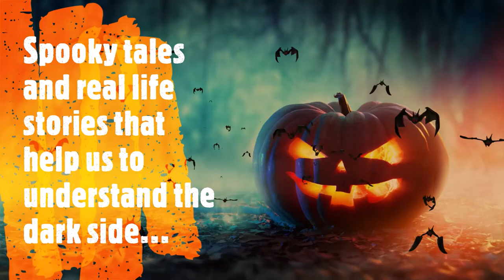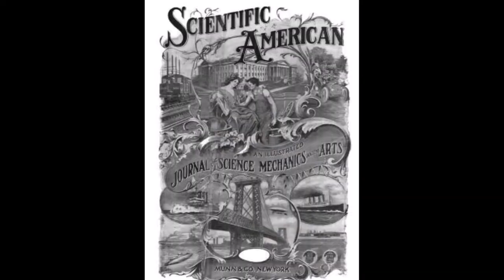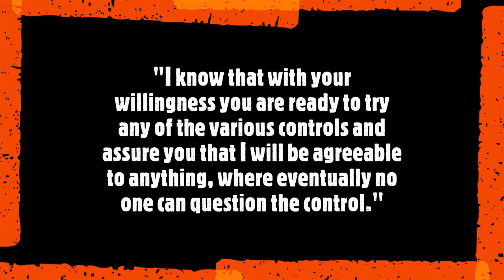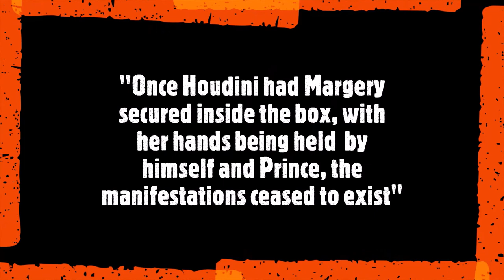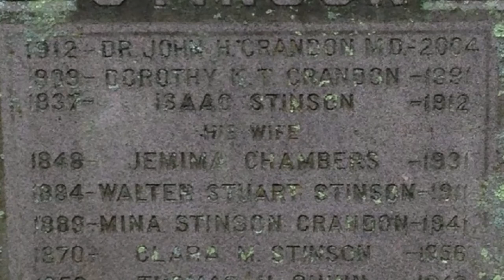Houdini vs The Housewife: The Story of Margery, The Witch of Lime Street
In 1924 Scientific American magazine held a contest in search of a medium who could produce genuine psychic manifestation. Mina Crandon, or better known to the public as Margery the Witch of Lime Street, was introduced to this contest by none other than Sir Arthur Conan Doyle.

To win $2,500 in this contest, participants were to perform psychic manifestations in front of a committee of investigators who would determine if the manifestations were genuine. On this committee was Harry Houdini, who never made it to see the contestant Margery until the rest of the committee already deemed her the winner of the prize.

Harry Houdini would not let the winner be determined without him first doing an investigation of his own! This is where we get "Houdini vs. The Housewife". Harry travels to Boston to meet with Margery, and to make her prove her spiritual worth.